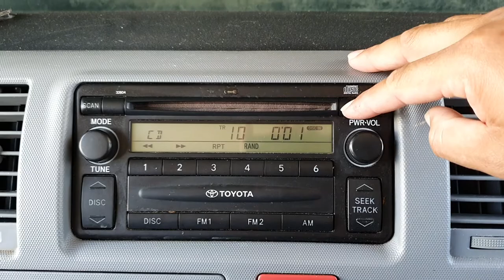9979 HIACE RADIO